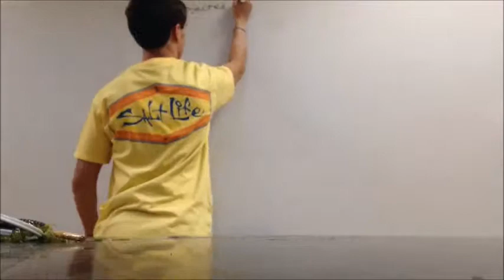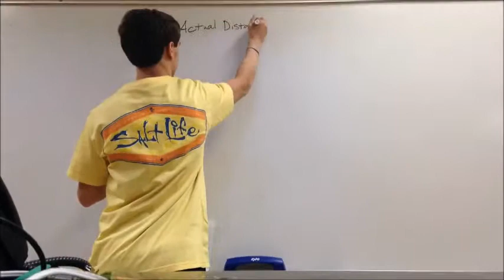Projectile Motion and Trajectory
2014 MCHS video project showing projection motion and trajectory using the flight path of an arrow.